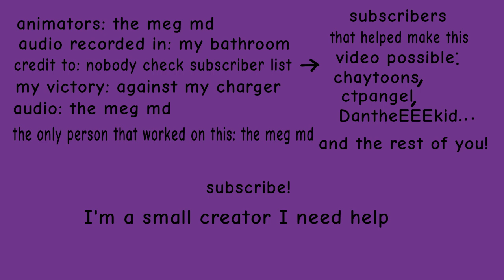I broke my charger. YEYEYYEYEYYEYYEYEYEYEY